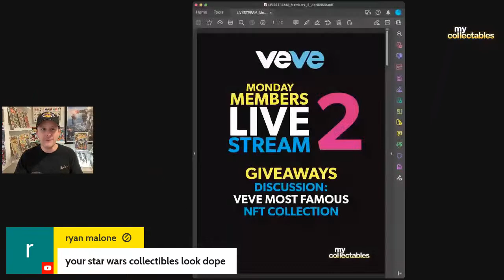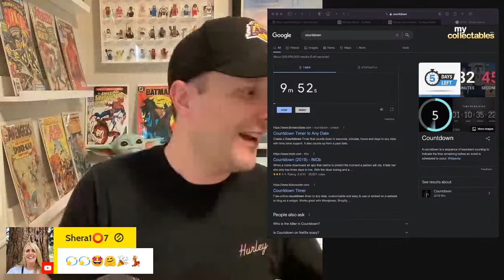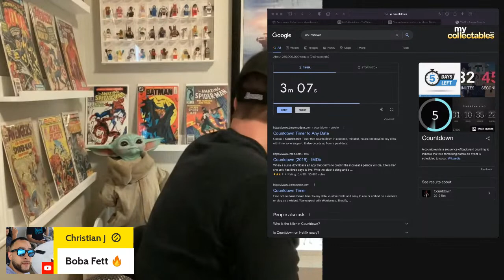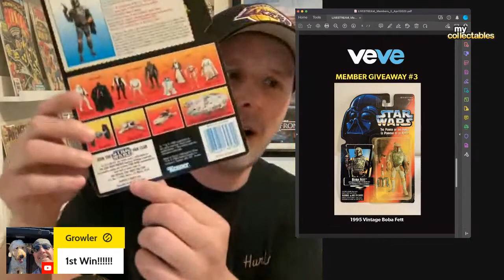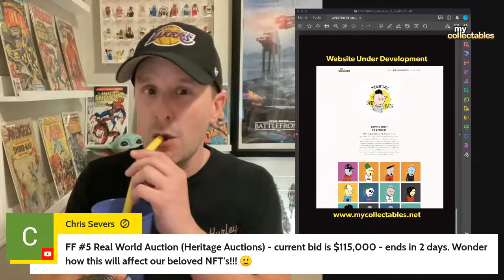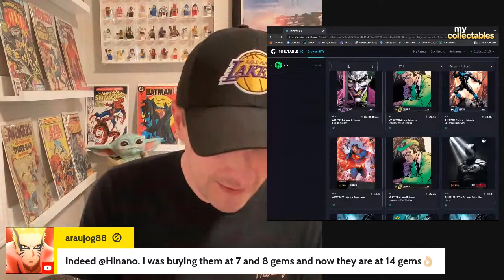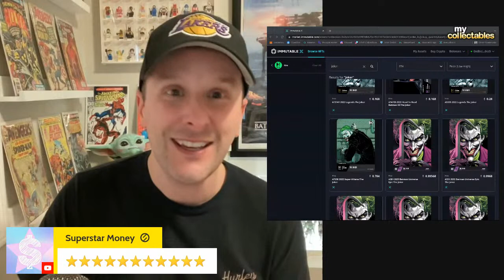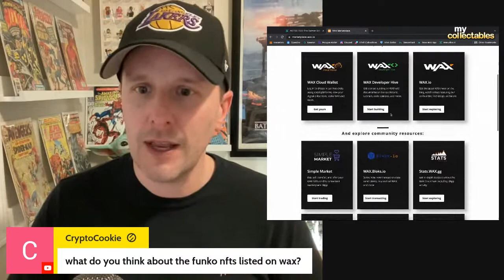Mycollectables Monday Members Live Stream #2 - Member Giveaways! Everyone Welcome